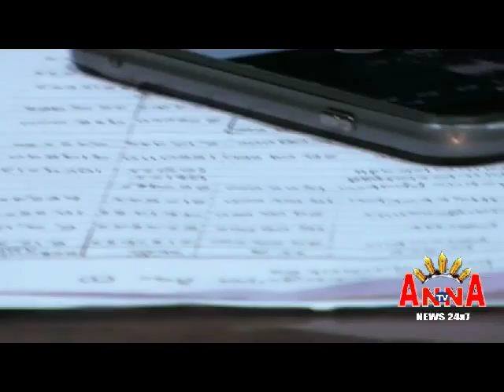THEATRE OWNERS PRESS MEET AGAINTS THANU ANNA TV